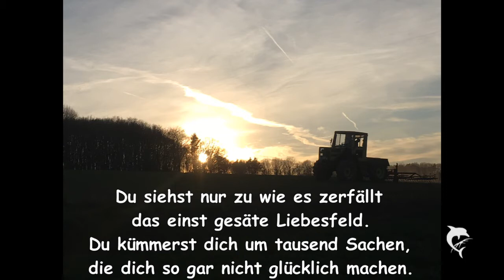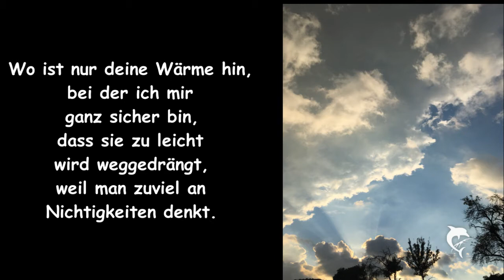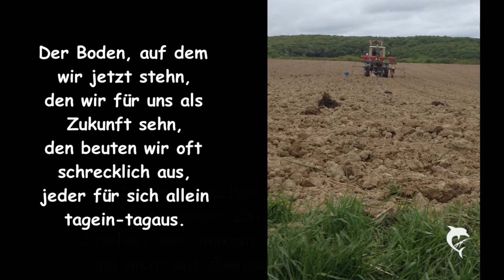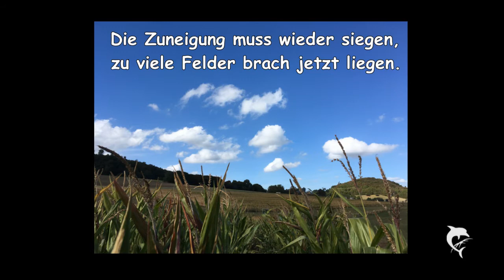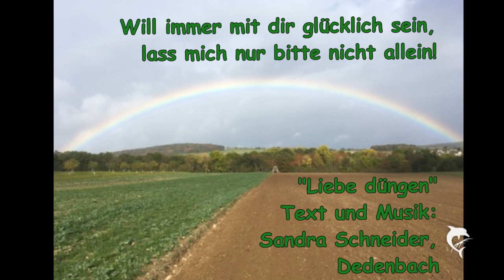Liebe düngen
von nix kütt nix...